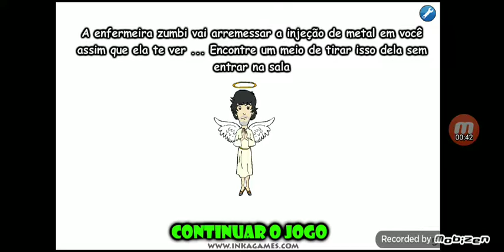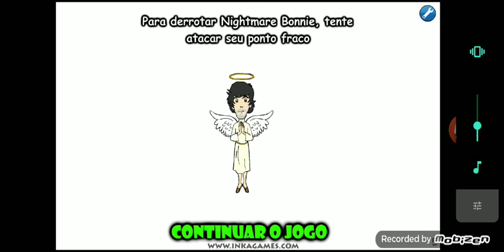German saw Game parte 2